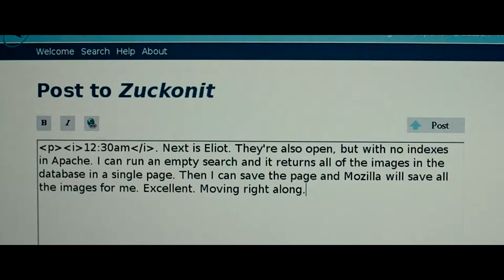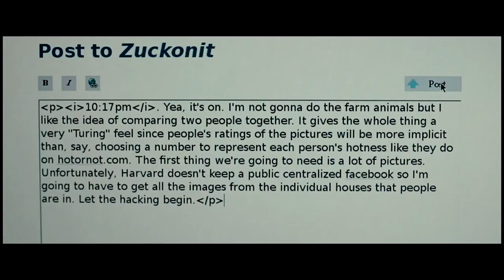Mark Zuckerberg || the Social Network